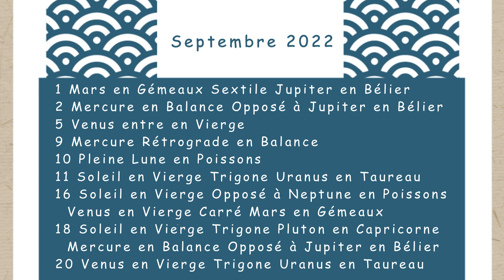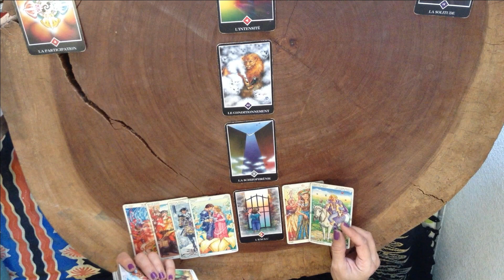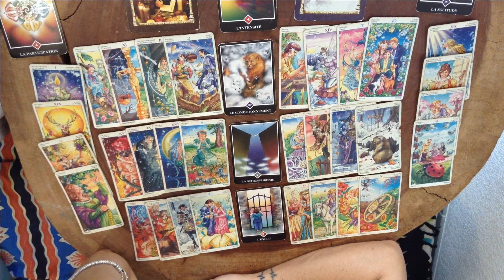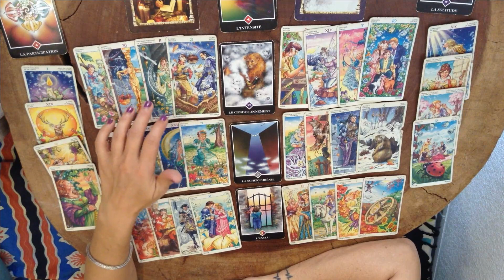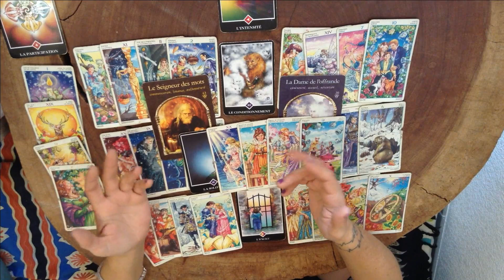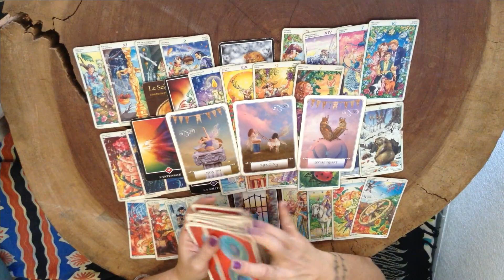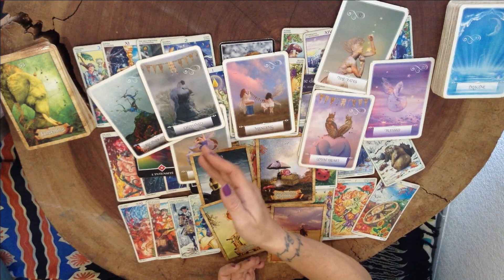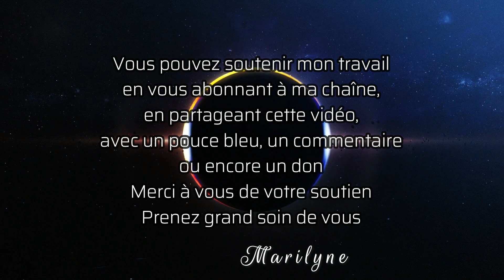Sagittaire Septembre 2022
Bonjour
Je m'appelle Marilyne et j'espère que le message contenu dans cette vidéo de tarot résonne pour vous.
Lecture intuitive des cartes avec prédictions pour septembre septembre2022 teintée d' astrologie Prenez grand soin de vous quelque soit les circonstances. Faites de votre bien-être votre priorité!